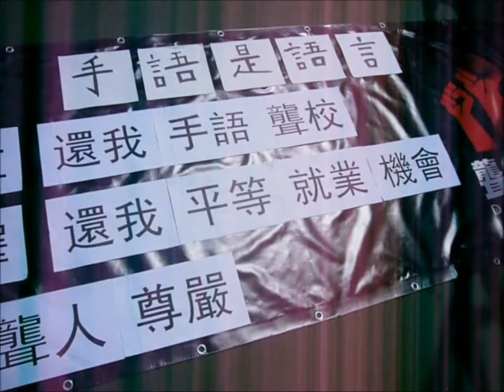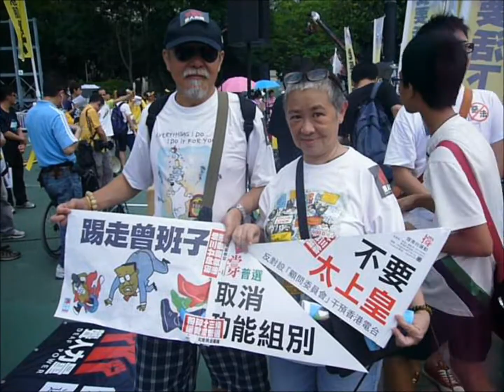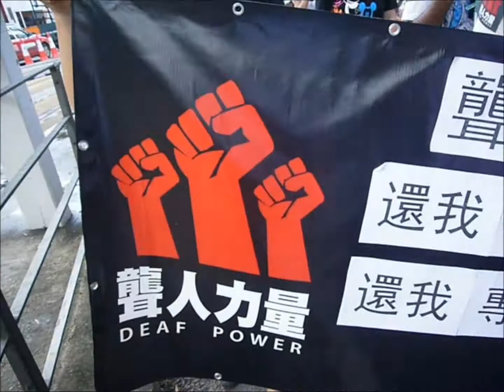七一大遊行,聾人爭取手語權益!Deaf people strived for Deaf Rights and Sign Language!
聾人力量-七一大遊行,聾人爭取手語權益!
Deaf Power-1 July March for Democracy
Deaf people strived for Deaf Rights and Sign Language!